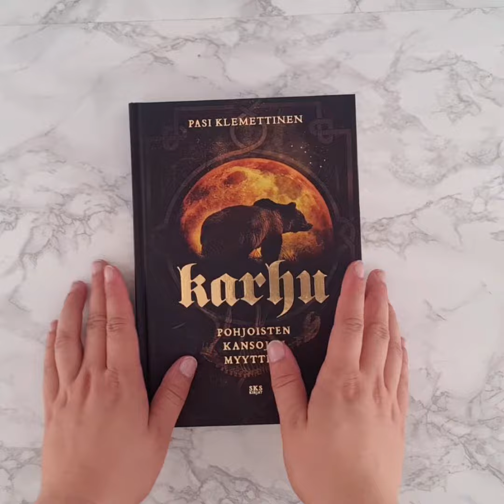Karhu - Pohjoisten kansojen myyttejä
Pohjoisten kansojen pyyntikulttuureissa karhulla oli monin tavoin keskeinen asema. Metsän valtiaan ympärille kietoutui valtaisa määrä uskomuksia, rituaaleja ja myyttejä, jotka juontavat juurensa kaukaa kivikaudelta. Ne kuvastavat karun kauniilla tavalla karhun paikkaa ihmisen mielenmaisemassa.

Useat alkuperäiskansat uskoivat olevansa karhun jälkeläisiä tai ainakin sukulaisia aikojen alusta saakka. Toiset heistä katsoivat öiselle pohjoiselle tähtitaivaalle ja näkivät siellä karhun alkukodin, josta myyttinen eläin laskettiin alas maan päälle. Karhua kunnioitettiin, lepyteltiin, kartettiin, pelättiin ja myöhemmin vainottiin vaarallisena henkipattona.

Perinteentutkija Pasi Klemettinen etsii karhun jättämiä jälkiä useiden eri kulttuurien mytologioista. Myyttinen matka vie lukijan suomalaisen korpikansan karhunpeijaisista aina Pohjois-Amerikan alkuperäiskansojen perinteisiin ja Kaukoidän uhriseremonioihin asti.